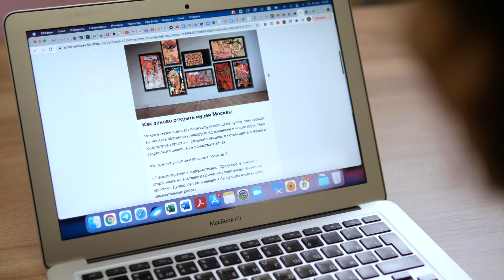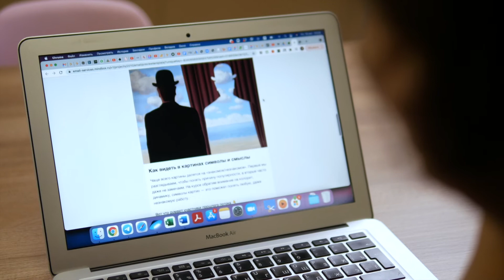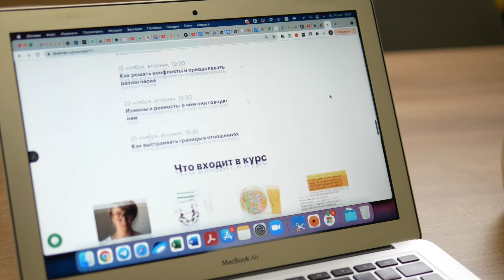Level One: история клиента Mindbox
Основатель Level One Анастасия Погожева рассказала, как сегментация клиентов помогает повышать retention и выдерживать конкуренцию с новыми игроками EdTech, которые вливают в привлечение аудитории огромные бюджеты. И как команда рассылок стала самостоятельной продуктовой командой, влияющей на продукт и взаимодействие с пользователями.

00:03 Образовательная платформа Level One: направления и масштаб бизнеса
00:32 Сегментация базы — способ повысить retention и сэкономить на привлечении новых клиентов
01:43 Эволюция прямого маркетинга: от рассылок по всей базе до персонифицированного общения с клиентами
02:51 Причины выбора Mindbox — экономия и гибкие настройки
04:44 Автоматизация рутины и трансформация команды рассылок в самостоятельную продуктовую команду — следствия подключения Mindbox
06:01 Совпадение по ценностям и движение в одну сторону — основа партнерства с Mindbox

Кейс. «18,8% — доля выручки от рассылок Level One. Как решают сложности с сегментацией и запускают первые триггеры»
Mindbox — платформа клиентских данных для автоматизации маркетинга. Подходит e-commerce, retail и другим b2c-компаниям с десятками и сотнями тысяч клиентов: